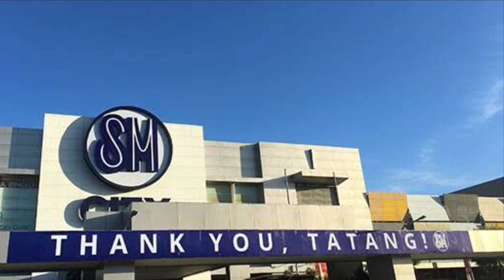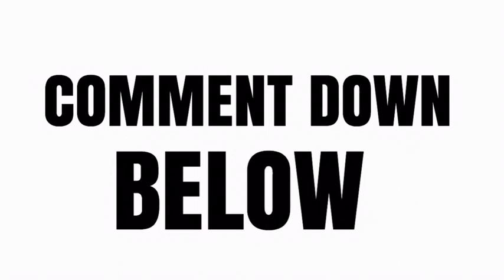Libreng Kuryente at Bills Payment Ngayong LOCDOWN. Isinusulong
Libreng Kuryente at Bills Payment ngayong Lockdown.Isinusulong
LOCDOWN
Libreng Kuryente
Libreng Tubig
Libreng Kuryente at Tubig
Isinusulong ngayong Lockdown
Enhance Community Qua libreng kuryente at tubig,
walang bayad kuryente at tubig